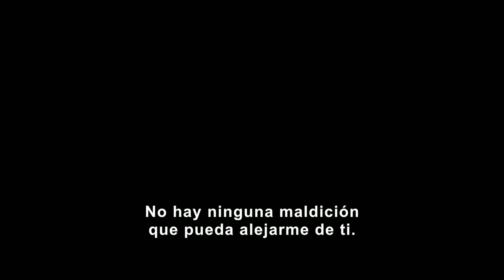Critica/Review | MALÉFICA dueña del mal; un Completo DESASTRE!!!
Así es cinéfilos el día de hoy les traigo mi crítica review acerca de la nueva película de maléfica una continuación de la cinta de 2014
Así que acompañenme a ver si es completamente algo malo o no del todo

ÁBREME TE TENGO UN REGALO 🤩🎁 ===***